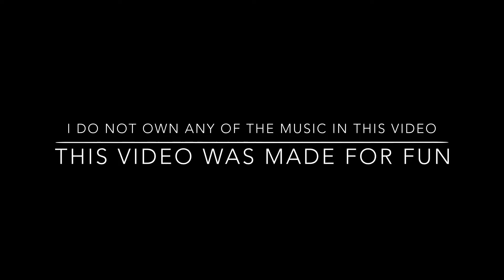YJ Wolf Had a song stuck in his head (edited)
This video pays tribute to that song stuck in your head